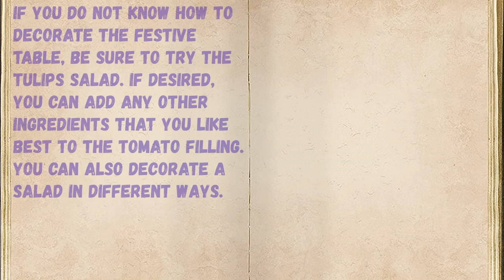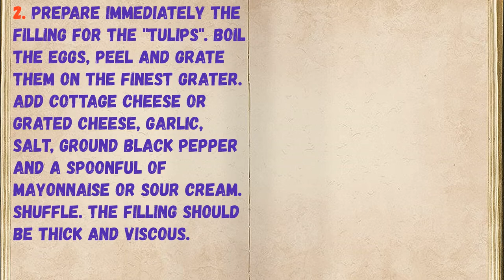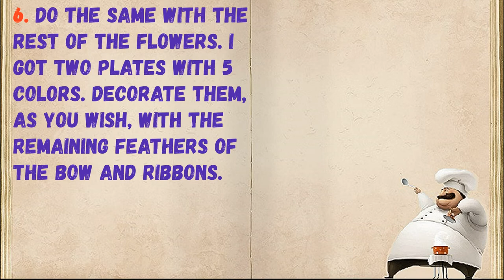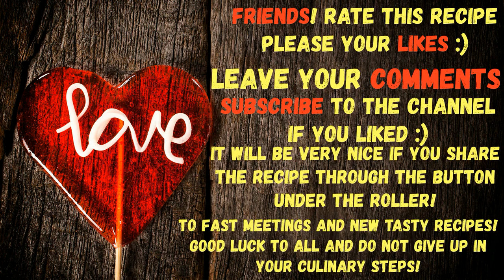Tulips Salad / Book of recipes / Bon Appetit